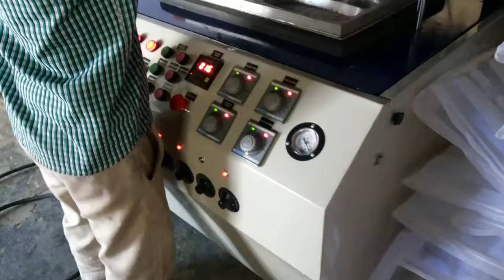@ 08081308899 PS FOAM THERMOCOLE GLASS PLATE MACHINERY URGENTELY SALE IN LAKHISARAI BIHAR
CUSTOMER CARE 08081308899,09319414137, 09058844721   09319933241, 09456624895
0% Finance
Apna Full Name-Address, Email.id Sms Kre.
S K ENGINEERS
102 GARDEN CITY
OPP PAWAN VIHAR,
UNIVERCITY ROAD
BAREILLY UP